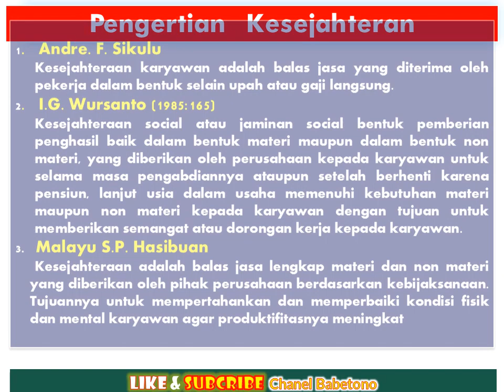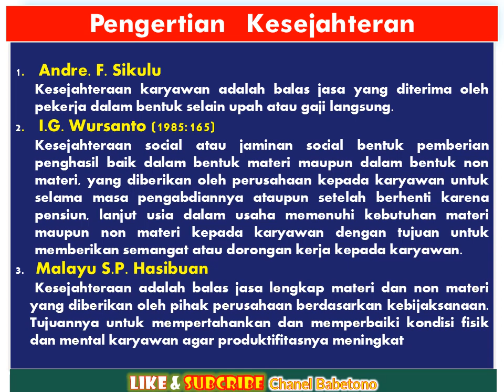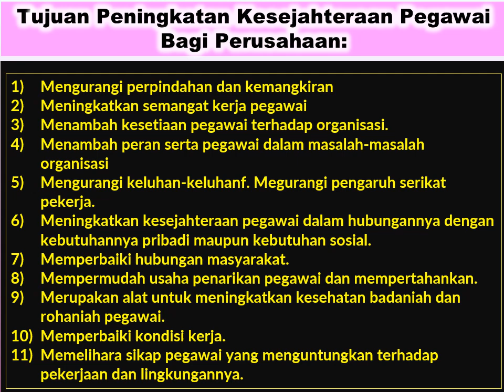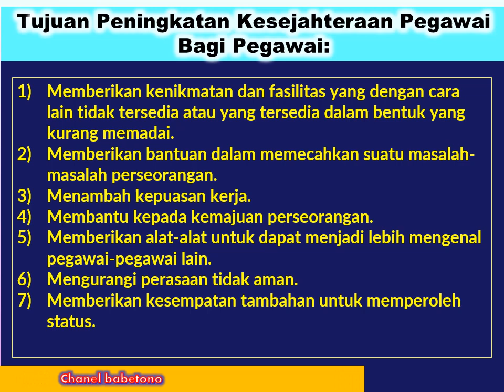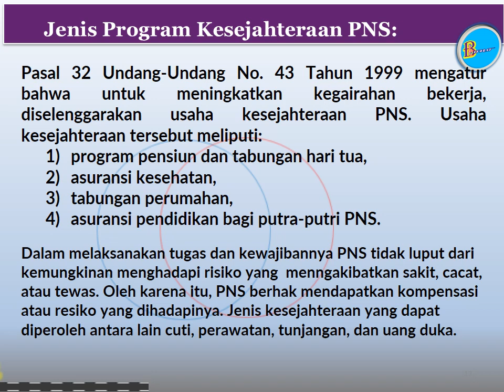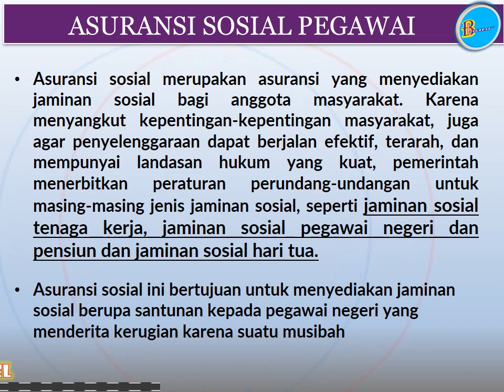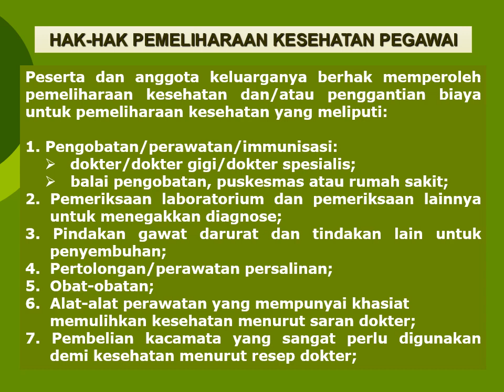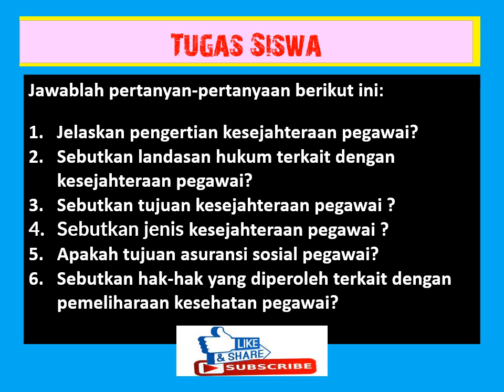Memahami Kesejahteraan Pegawai KD 3 15 OTK Kepegawaian 12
Assalamualaikum ... Selamat pagi... Siang dan malam...Selamat berjumpa kembali dengan chanel Babe Tono media, pada kesempatan  ini kami sampaikan video pembelajaran OTK Kepegawaian 12, pada   KD. 3.15. Memahami  Kesejahteraan  Pegawai . diharapkan dengan mengikuti video pembelajaran ini dapat menjelaskan tentang:
a). Pengertian Kesejahteraan  Pegawai
b). Landasan Hukum Kesejahteraan Pegawai
c). Tujuan KesejahteraanPegawai
d). Jenis dan Klasifikasi Kesejahteraan
e). Asuransi Sosial Pegawai
f). Pemeliharaan KesehatanPegawai

Salam sehat, sukses dan penuh berkah aamiin
Jangan lupa untuk mengikuti update video pemelajaran kami, untuk itu silahkan Like, Subribe dan tekan tanda loncengnya, serta silahkan share
Link video: